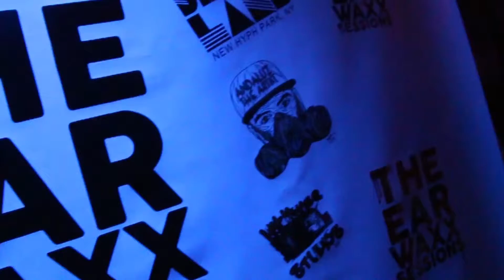Lyrica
Lyrics came thru and did her thing at The Earwaxx Sessions